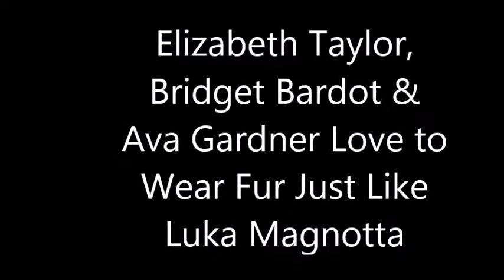Elizabeth Taylor, Bridget Bardot & Ava Gardner Love to Wear Fur Just Like Luka Magnotta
These Celebrities Love to Wear Fur...